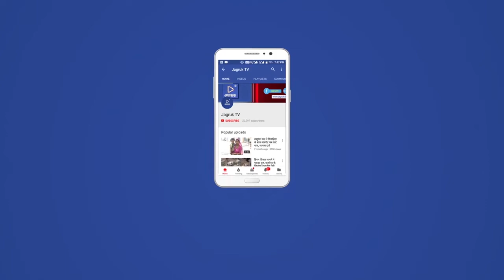बाड़मेर : दुनियाभर में अंतर्राष्ट्रीय योग दिवस का आयोजित किए गए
बाड़मेर की भारत-पाक सीमा पर बीएसएफ की सभी सीमा चौकियों पर अंतर्राष्ट्रीय योग दिवस के मौके पर हजारों बीएसएफ के जवानों ने एक साथ योग किया. बाड़मेर सीमा सुरक्षाबल 142 वी वाहिनी और कुशल वाटिका ट्र्स्ट और लॉयंस क्लब मालाणी के सँयुक्त तत्वावधान  में बीएसएफ के जवानों एंव ट्र्स्ट मंडल और आमजन  ने संयुक्त रूप से योग किया. इस अवसर पर 142 वी वाहनी के समादेष्टा राजपाल सिंह ने बताया कि योग हमारे जीवन के लिए अतिमहत्वपूर्ण है, प्रतिरोज योग करने से हमारे स्वास्थ्य को काफी लाभ मिलता है, आज भी  सीमा सुरक्षा बल के जवानों ने योग और प्राणायाम किया. साथ ही अंतर्राष्ट्रीय योग दिवस पर योग कर शरीर को स्वस्थ और दुरुस्त रखने के लिए देशभर को संदेश दिया.
गुरुमहाराज के गच्छाधिपति खरतर आचार्य श्री मिनीप्रभः सुरिश्वर महाराज एवम श्री रत्नमाला जीमहाराज श्री विधुत जी महाराज के 50 वे दिक्षादिवस प्रवेश पर योग वृक्षारोपण सीमा सुरक्षा बल ओर कुशल वाटिका ट्र्स्ट और लॉयन्स क्लब के द्वारा किया गया,
इस अवसर पर  परम् पूज्य साध्वी नमन रुचि श्री जी मारासा ने बताया कि सन्त ओर सिपाई में कोई अंतर नही है ,सन्त समाज की सुरक्षा करते है ,और सिपाई सीमा की सुरक्षा करते है, लक्ष्य दोनों का एक है ,सन्त आत्मा का कल्याण करते है ,और सिपाही देश की रक्षा कर हम सभी का कल्याण करते है, और देश के सच्चे मूल्य लेकर देश की रक्षा करते है, देश के जवान ,पूरा जीवन देश हित मे निछावर करते है, देश के जवान शिखर के पायदान पर अपने पाव रखे,
आसन
महिला प्रहरियों ने भी किया योगाभ्यास
कहा जाता है कि योग है तो सेहत है और सेहत है तो समृद्धि. इसलिए पूरा देश आज योगमय है. योग दिवस के मौके पर भारत-पाक सीमा से सटे सरहदी जिले बाड़मेर अहम्बदबाद हाईवे स्थित जैन सूरी ट्र्स्ट कुशल वटिका प्रागण में बाड़मेर सीमा सुरक्षाबल 142 वी वाहिनी और कुशल वाटिका ट्र्स्ट और लॉयंस क्लब मालाणी के सँयुक्त तत्वावधान  में बीएसएफ के जवानों ने योगाभ्यास किया. इस अवसर पर महिला प्रहरी और अधिकारी भी योगाभ्यास करते नजर आये. थार का रेगिस्तान, जहां गर्मी के दिनों में पारा 50 डिग्री के पार और सर्दियों में पारा माइनस में चला जाता है, वहां इन जवानों का मंदिर प्रांगण  पर योगाभ्यास का नजारा अद्भुत था.,
इस अवसर पर राजपाल सिंह कमांडेंट 142 बटालियन ,अनिल गुलेरिया द्वितीय कमान अधिकारी 76 बटालियन ,पारसमल जीनगर द्वितीय कमान अधिकारी ,142
नरेंद्र पाल उप समादेष्टा ,पुष्प राज उप समादेष्टा ,कुशलवाटिक के ट्र्स्ट उपाध्यक्ष द्वारका दास डोसी लॉयन कैलाश कोटडिया ,लॉयन इन्द्र प्रकाश ,लॉयन प्रोस्पेसर सम्पत कुमार, लॉयन राकेश लॉयन छगन लाल  बोथरा,रघुवीर सिंह तामलोर,रहे मौजूद,